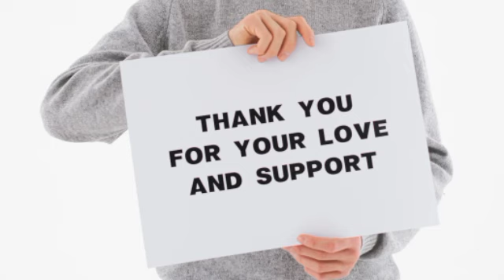2 Shocking Habits Of Successful People|ದಿನಕ್ಕೆರಡು ಅಭ್ಯಾಸ 30 ದಿನದಲ್ಲಿ Success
About As:-
      Welcome to :- Shalu Manadalada Matu

OUR CHANNEL SHARES  tips for qualitative life and hilarious experiences. Motivation videos.

2 Shocking Habits Of Successful People|ದಿನಕ್ಕೆರಡು ಅಭ್ಯಾಸ 30 ದಿನದಲ್ಲಿ Success

success
success in life
success motivation short
how to get success in life in Kannada
success motivation
motivation video about success